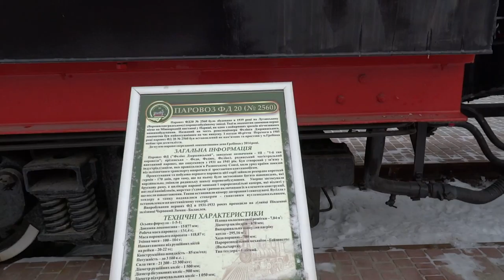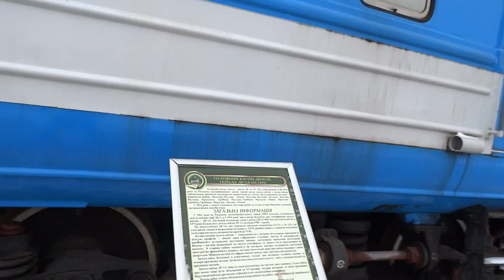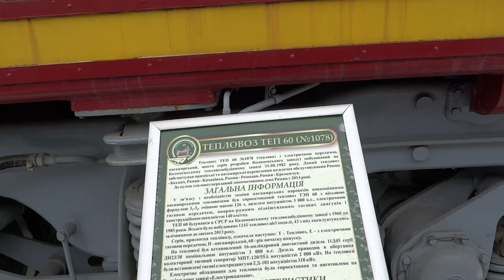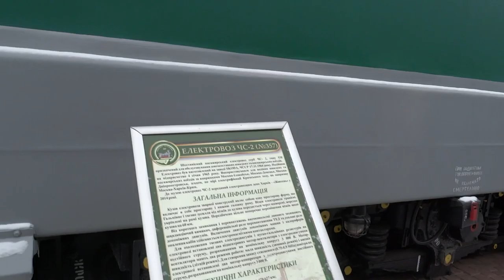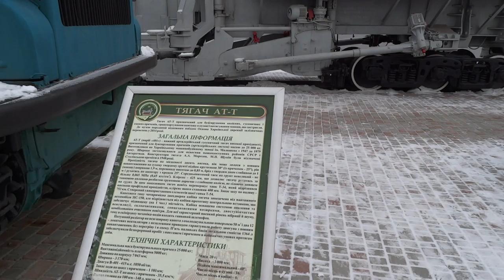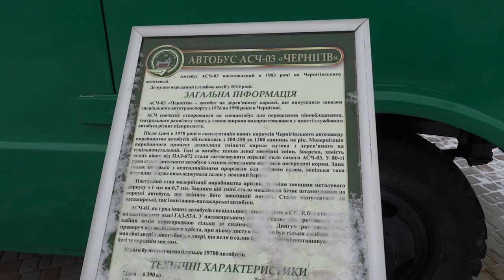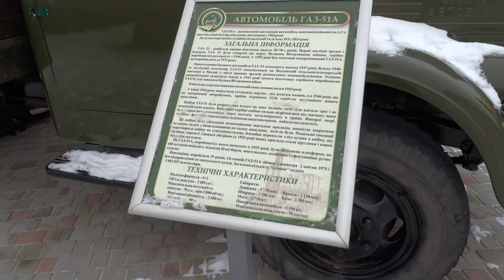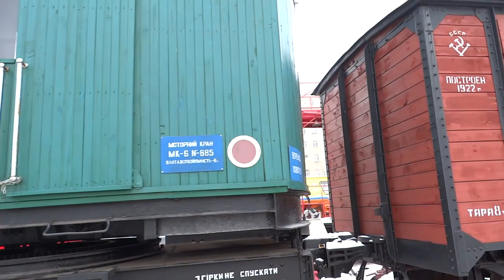«Музей истории и техники Южной железной дороги» под открытым небом, 06.01.2016 Харьков